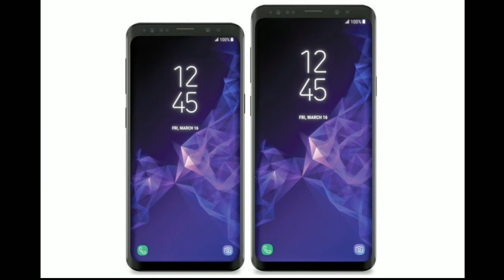Samsung Galaxy S9 Final Leaks & Renders.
This video is samsung galaxy s9 final leaks